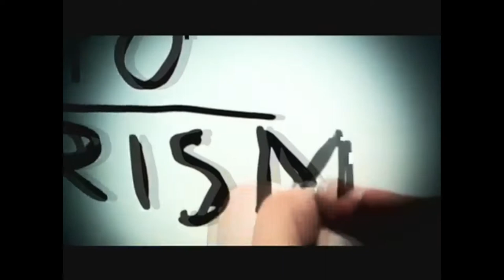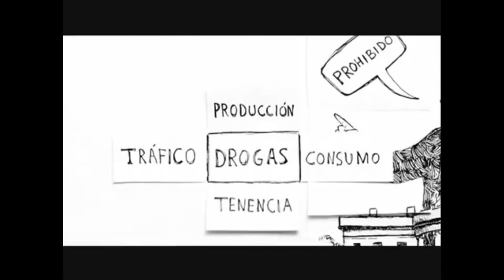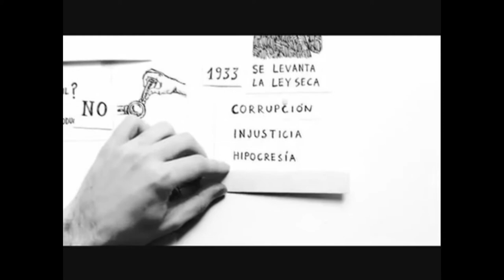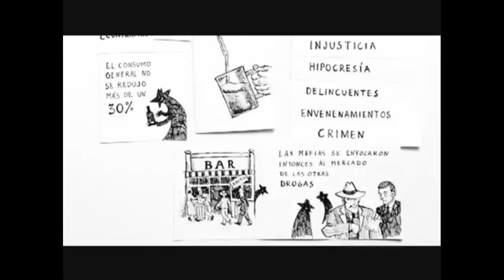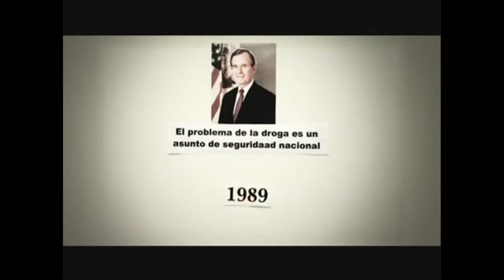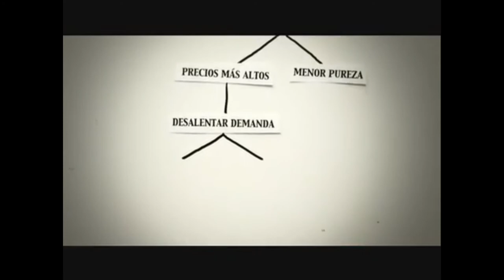Guerra contra la droga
¿Cómo y por qué nació la guerra contra la droga?

Desactivo los comentarios porque no estoy dispuesta a que me obliguen a crear cuenta en Google+ para responder a ellos.